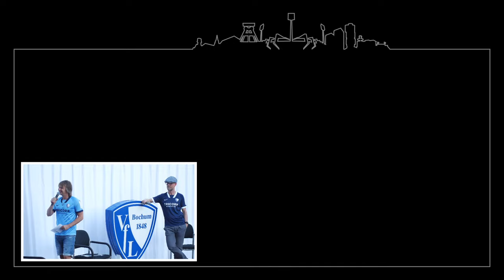LIVE | Akustik Heimspiel trifft Fiege Fanabend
Diese Kombination feiert ihre Premiere: Am 6. August gehen unser Akustikheimspiel und der Fiege Fanabend Hand in Hand ins Rennen! Auf dem Brauhof von Moritz Fiege – streng genommen ist das Akustikheimspiel diesmal also ein „Akustikauswärtsspiel“, aber quasi um die Ecke – bekommen die Fans einen bunten Mix aus Talk und Live-Musik geboten.

Bereits im vergangenen Jahr machte der Fiege Fanabend auf dem Brauhof seines Namensgebers Halt. Nun steigt erneut eine Spezialausgabe direkt bei Moritz Fiege nahe der Bochumer Innenstadt. Bietet sich perfekt an, schließlich findet aktuell das alljährliche Fiege Kino Open Air statt. Es ist also angerichtet für einen kurzweiligen blau-weißen Abend. Die Moderatoren Michael Wurst und Jens Fricke begrüßen dabei wie gewohnt Gesprächsgäste rund um den VfL und den Fußball allgemein, am Start sind u.a. Patrick Fabian und Jonas Acquistapace. Themen diesmal: Unser Lieblingssport in Zeiten von Corona, gelebte Vereinstreue sowie Fankultur.

Kombiniert wird der Fiege Fanabend wie erwähnt mit dem bekannten Akustikheimspiel, das in seiner ursprünglichen Form im Vonovia Ruhrstadion steigt. Nun bringen wir die Live-Musik aber rüber zu Fiege. Den musikalischen Part übernimmt an jenem Donnerstagabend Jason Bartsch. Der gebürtige Solinger ist mittlerweile in Bochum fest verwurzelt, „Heimspiel“ also auch für ihn. Bartsch vereint in seinen Songs eine klare politische Haltung, unkonventionellen Humor und eine literarische Tiefe.